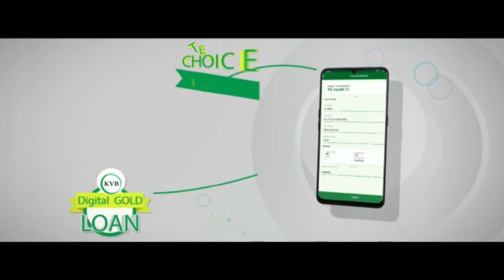MISSION TODAY 11/11/2022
11-November-2022 - Friday

• District news

In the name of 'Bhavani Prasad RECON', general body meeting of Region-6 belongs to V203A District held.

• Region-2 of V108A District general body meeting held in the name of 'Kotras Region Conference'.

Vasavi Club Vanita Nanded belongs to V401A District organized 'Deepotsavm' in local Hanuman Temple.

• Boduppal vasavi clubs belongs to V105A District organized 'Vana samaradhana'.

Vasavi Club Vanita Parbani club belongs to V401A District offered special poojas in local temple.

నేటి ముఖ్యాంశాలు

1. డిస్ట్రిక్ట్ న్యూస్

• భవానీ ప్రసాద్ రీకాన్ పేరుతో వి203ఎ జిల్లా, రీజియన్-6 సమావేశం

• వి108ఎ జిల్లా రీజియన్-2 సమావేశం "కొట్రాస్ రీజియన్ కాన్ఫరెన్స్” పేరుతో నిర్వహణ

• వి401ఎ జిల్లా వనిత నాందేడ్ ఆధ్వర్యంలో కార్తీక మాసం సందర్భంగా హనుమాన్ దేవాలయంలో దీపోత్సవం

• వి105ఎ జిల్లా బోడుప్పల్ క్లబ్ల ఆధ్వర్యంలో కార్తీక సమారాధన

• వి401ఎ జిల్లా వాసవిక్లబ్ వనిత పర్బణి ఆధ్వర్యంలో ప్రత్యేక పూజలు